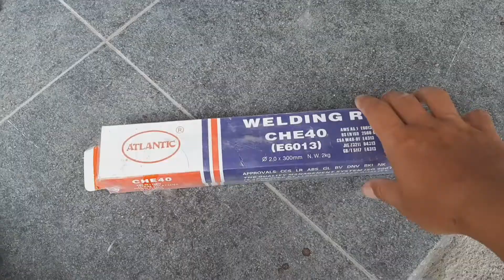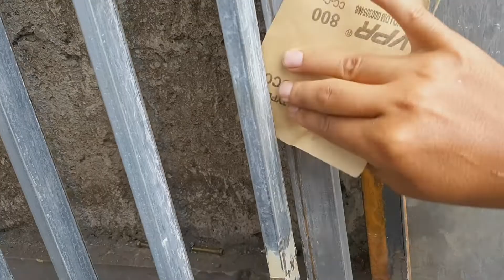Cara Buat Pagar Besi (Galvanis) Lengkap Dari Cara Pemotongan Besi, Pengelasan Besi Hingga Pemasangan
Cara Buat Pagar Besi (Galvanis).
Cara Buat Pagar Besi banyak dicari orang.
Cara Buat Pagar Besi tidak hanya perlu diketahui tukang tapi juga masyarakat yg ingin membuat pagar sendiri. Cara Buay Pagar Besi di video ini cukup Lengkap Dari Cara Pemotongan Besi, Pengelasan Besi, Hingga Pemasangan Pagar Besi